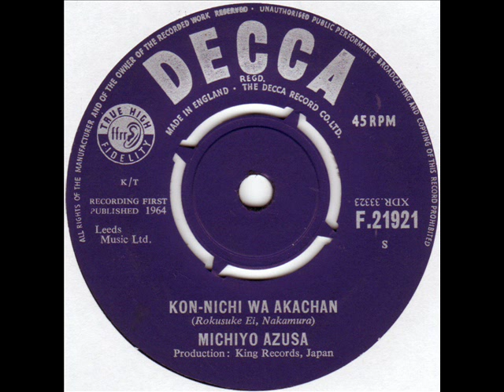Michiyo Azusa Kon-Nichi Wa Akachan.wmv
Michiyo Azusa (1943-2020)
From a box of records from a couple of years ago. Apologies if this is already on YouTube, I looked but  my PC cannot read Japanes characters.